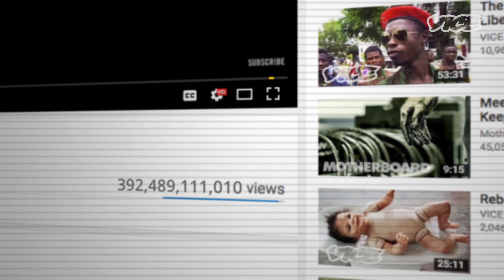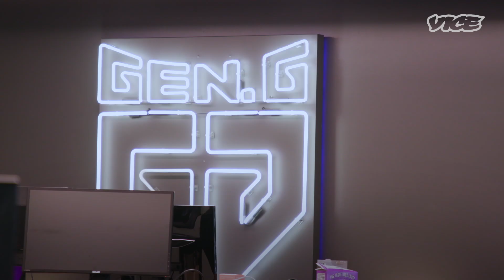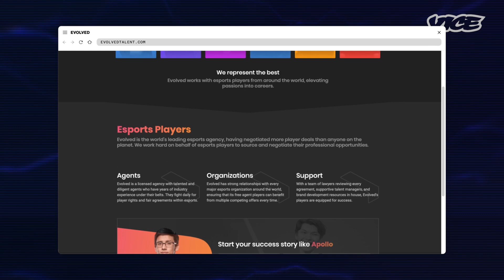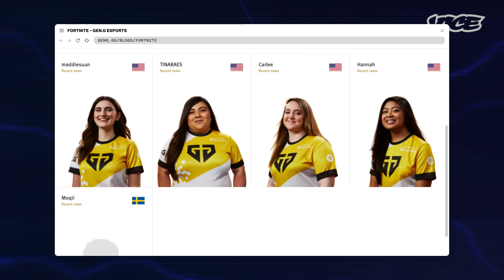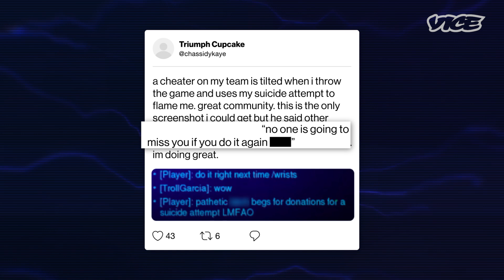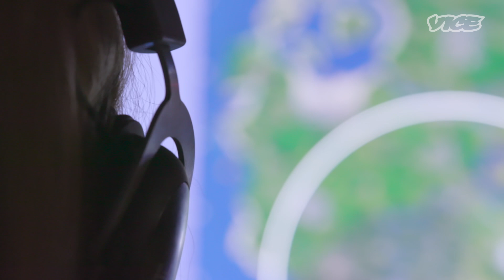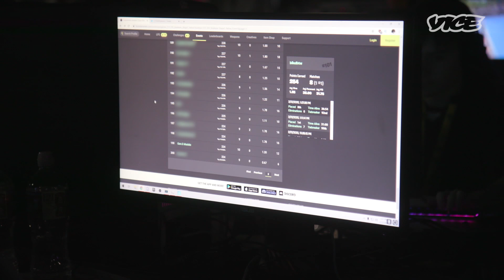The Dark Reality Of Professional Fortnite Gaming | Refinery29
In the world of eSports, women gamers are still very much in the minority. VICE follows various women in eSports in their competitive gaming journey from the amateur to the professional level.